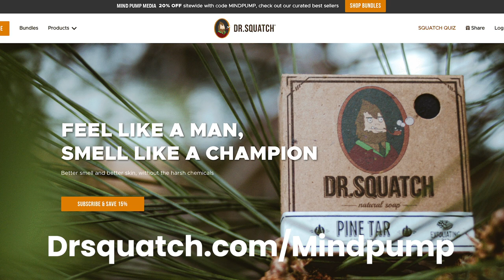#1354: Alternatives for Squats, Bench Press & Deadlifts, Best Way to Work Out Over 50 & More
* Introducing Mind Pump’s newest sponsor, Dr. Squatch. (4:17)
* The fears and misconceptions surrounding childbirth. (8:29)
* Pray for Beirut. (16:38)
* Maximus’ first experience seeing horses, glamping & MORE. (20:08)
* Are movie theaters going to be a thing of the past post-COVID-19? (25:30)
* Arizona gyms are opening back up! (29:22)
* The fastest path to becoming a millionaire. (31:38)
* Mind Pump Conversations: Parenting lessons learned and the importance of being present. (39:32)
* Quah question #1 – Both my husband and I suffer from neck pain and find that bicep work, standard curls, and others aggravate this. What are some bicep exercises that we can do? (47:34)
* Quah question #2 – I just turned 50 this year and I am an experienced lifter of 25 years. I have been working out basically the same way as I did when I was 25. Should I be scaling back the reps and volume for heavier weight and lower volume or should I be adding more reps and volume? (53:48)
* Quah question #3 – If you had to remove the 3 big lifts, what exercises can you replace them with that would be comparable? (59:20)
* Quah question #4 – What were some of the resources you read or studied that had an impact on your current programs? (1:08:12)

Amazon.com: Watch The Business of Being Born | Prime Video

Disney Plus' Mulan release: Everything we still don't know

'Relief': Arizona Gym Wins Partial Victory Against Governor's Shutdown Order

This is the fastest path to becoming a millionaire—but it’s also the hardest, says money expert

The Millionaire Next Door: The Surprising Secrets of America's Wealthy – Book by Thomas J. Stanley and William D. Danko

The ONLY Way You Should Be Doing Dumbbell Bicep Curls! - Mind Pump TV

The New Encyclopedia of Modern Bodybuilding : The Bible of Bodybuilding, Fully Updated and Revised

Dinosaur Training: Lost Secrets of Strength and Development

Becoming a Supple Leopard 2nd Edition: The Ultimate Guide to Resolving Pain, Preventing Injury, and Optimizing Athletic Performance

People Mentioned
Mike Matthews (@muscleforlifefitness) • Instagram
Instagram.com/muscleforlifefitness

Menno Henselmans (@menno.henselmans) • Instagram
Instagram.com/menno.henselmans